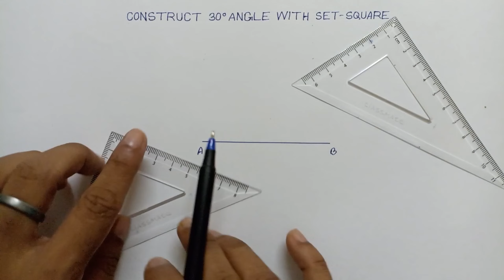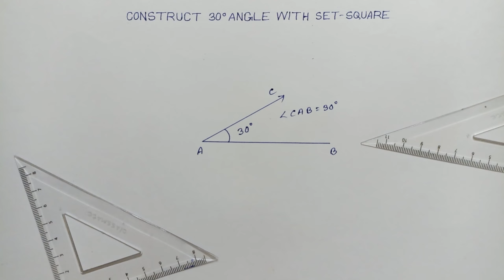CONSTRUCT 30 DEGREE ANGLE WITH SET-SQUARE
TITLE:-
30 degree angle with set-square
How to draw 30 degree angle with set-square

Geometry drawing
30 degree angle keyse draw kia jata hai
Construct an angle of 30 degree
30 degree angle drawing method